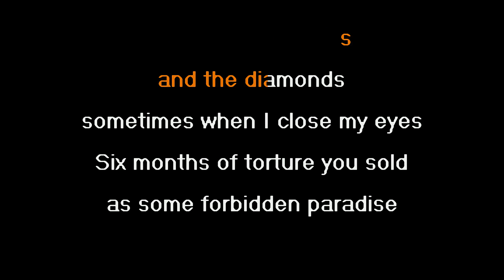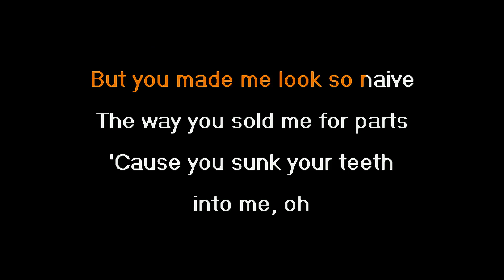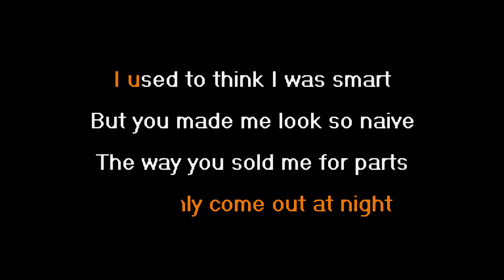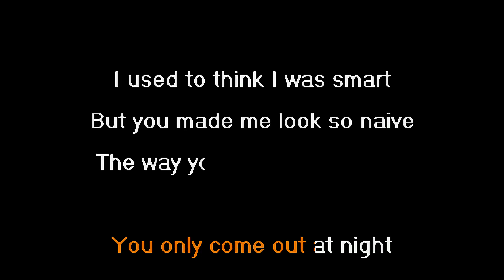Olivia Rodrigo - Vampire (Rock Cover by Fame on Fire) (Karaoke) Lyrics Instrumental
Fame on Fire - Vampire - Karaoke Lyrics Instrumental